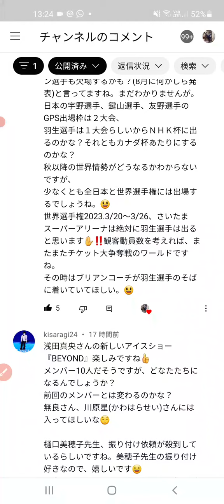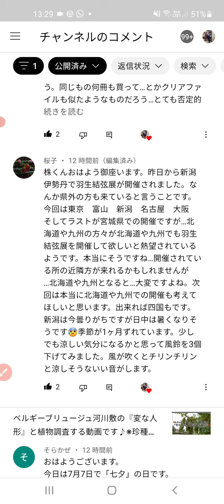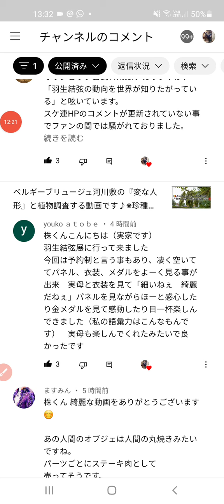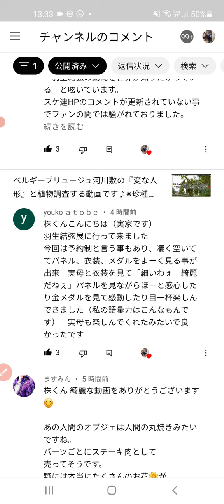【朗報/羽生結弦】羽生選手の現役続行が濃厚な物になります。皆が騒然としてた『あの件』真相が判明したのです。